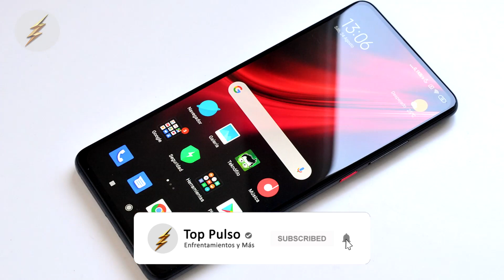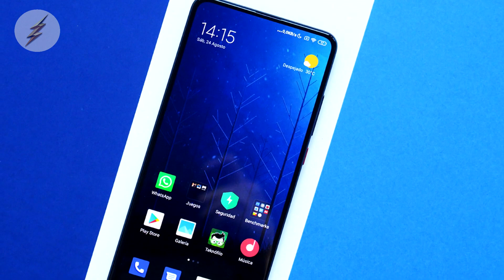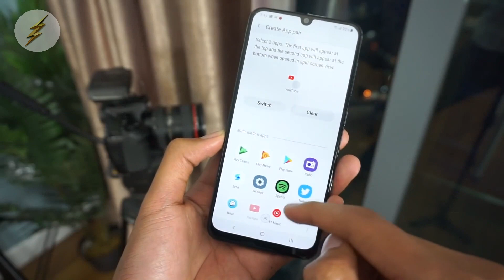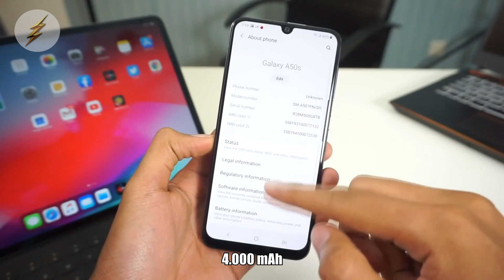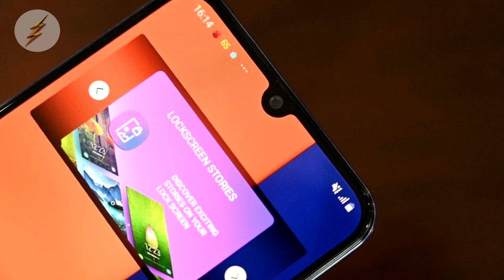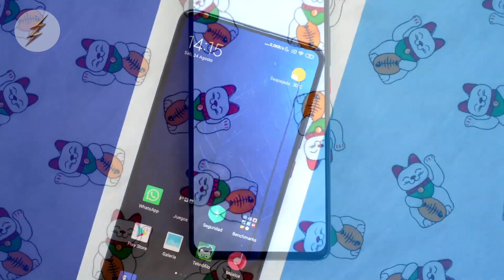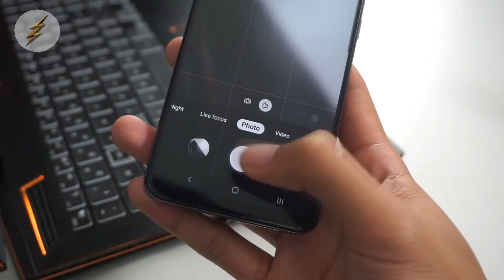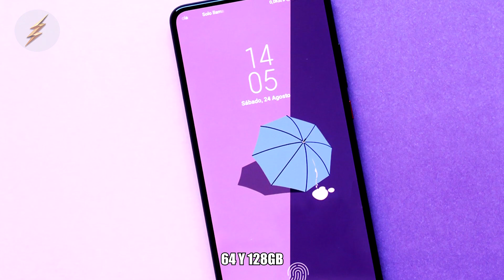Samsung A50s VS Xiaomi Mi 9T Pro | Comparativa | Top Pulso